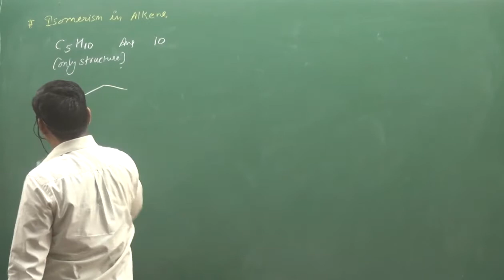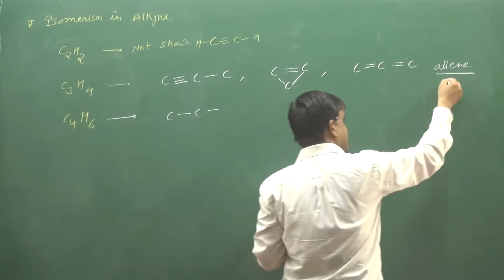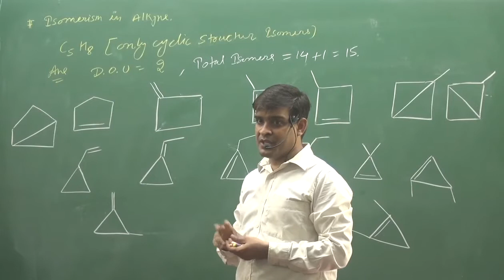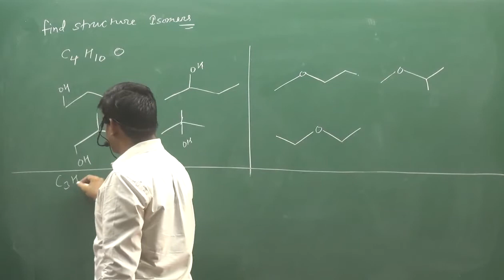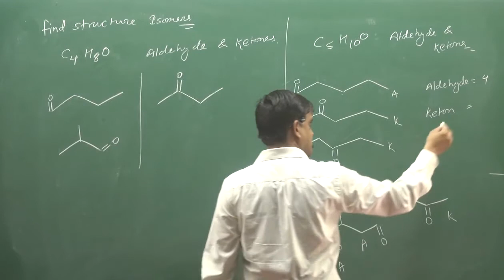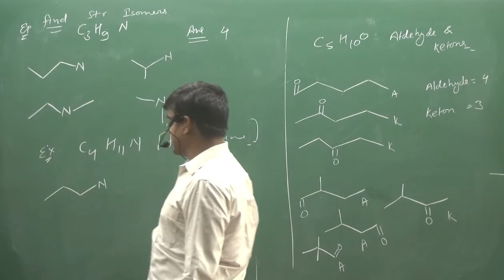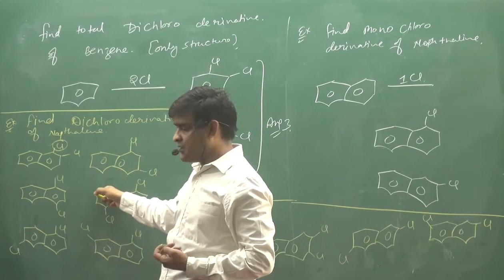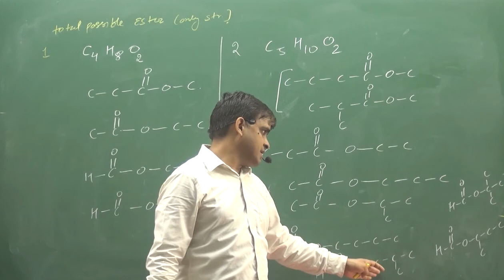8.Calculation of structural isomers (part-2)| ISOMERISM | ORGANIC CHEMISTRY | BY SUNIL LAKHOTIA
TOPIC :- Calculation of structural isomers alkane , alkene ,alkyne ,alcohal , aldehyde ,amine